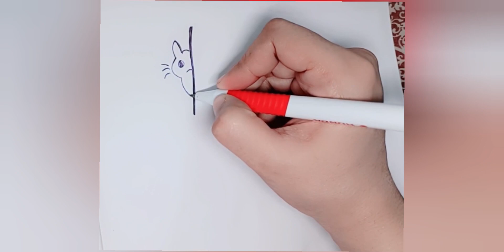hide cat | simple draw but unique